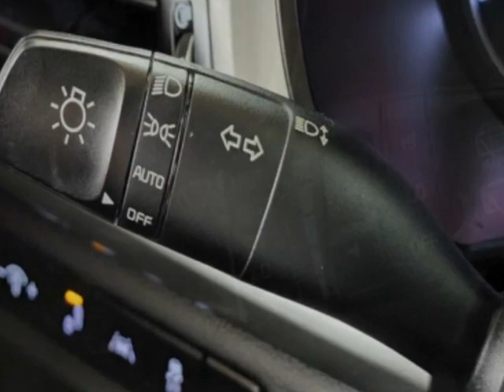2020 Kia Telluride S AWD SUV - Jersey City, NJ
New Jersey State Auto Used Cars, Jersey City, NJ - Kia Telluride S AWD Leather Sunroof Reverse Camera 3rd Row Seat